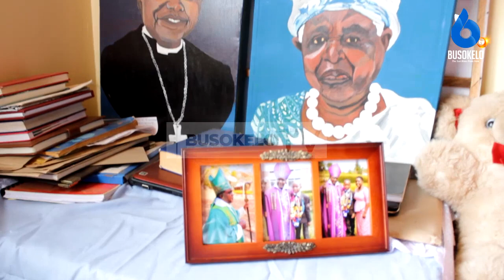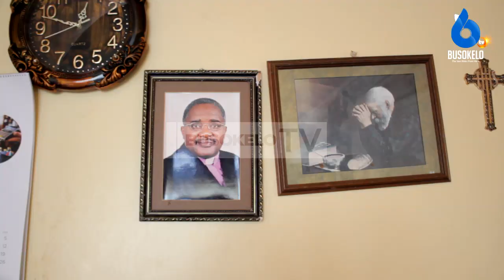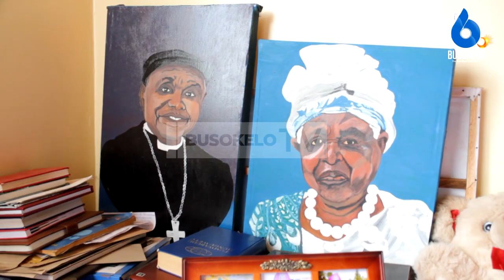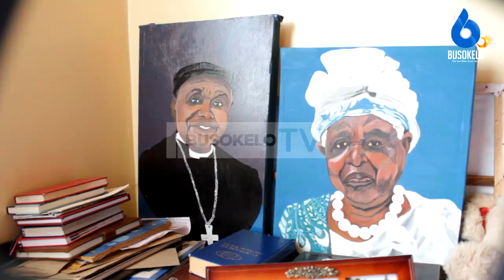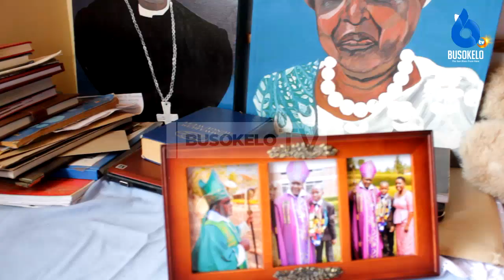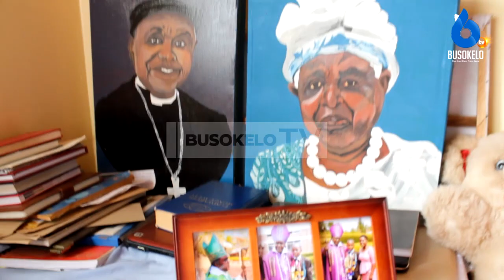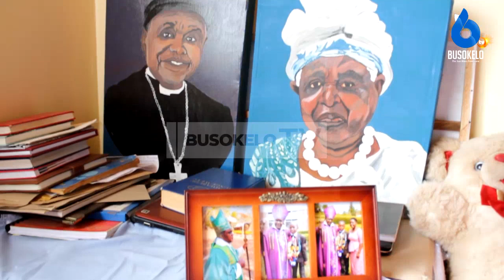ASKOFU BAGONZA: MAHAKAMA ZINGETUACHIA TUMALIZE WENYEWE/MIGOGORO HII KUNA SABABU NYUMA YAKE